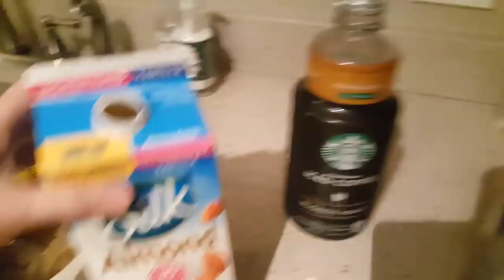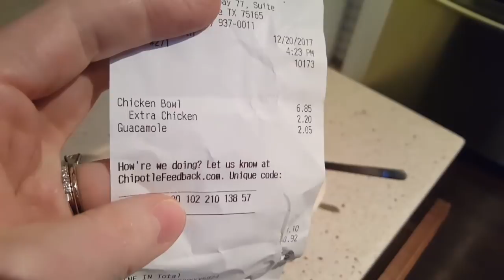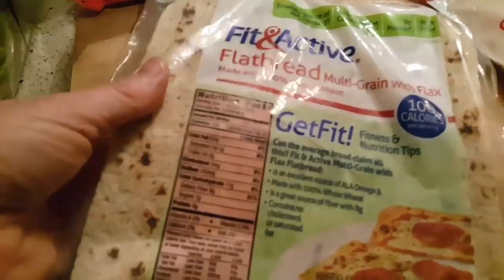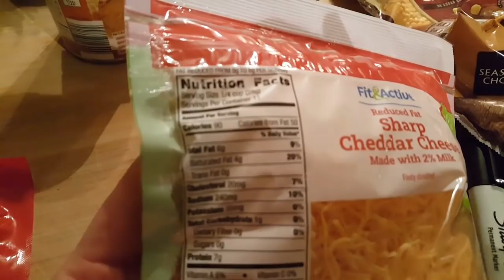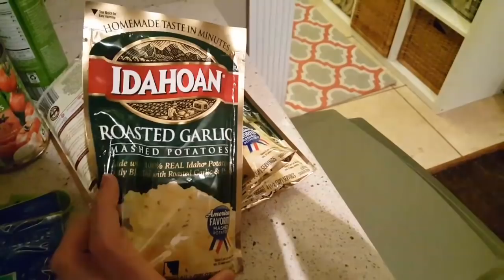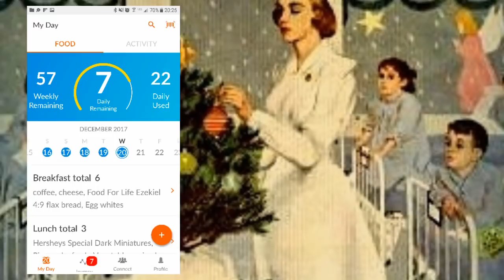Weight Watchers Freestyle | Everything I Ate Today!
A day in the life of eating on Weight Watchers Freestyle for this nurse plus a small Aldi haul.